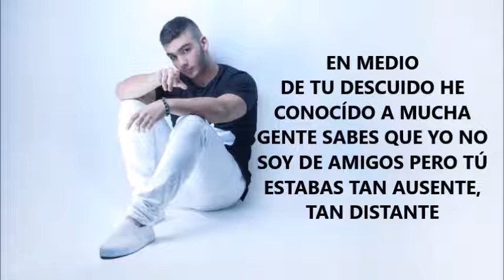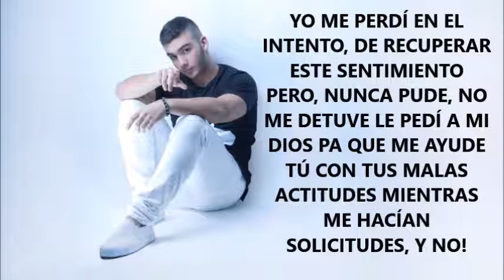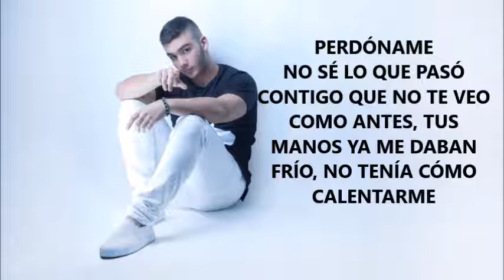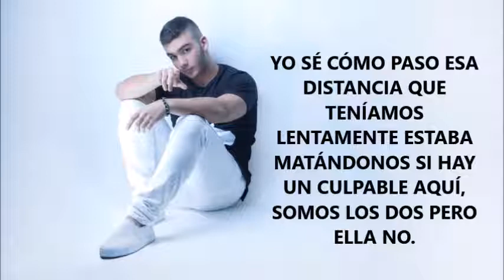MANUEL TURIZO CULPABLE LETRA